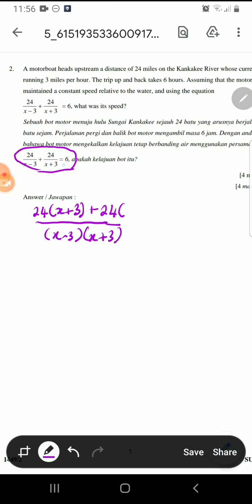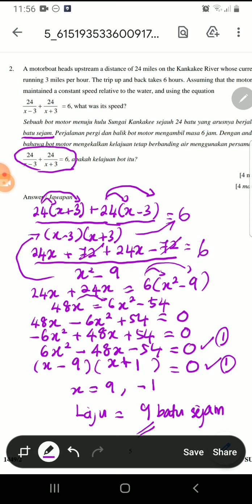TEKNIK MENJAWAB MODUL ULANGKAJI SPM SET 1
Soalan 2 Topik Persamaan Kuadratik